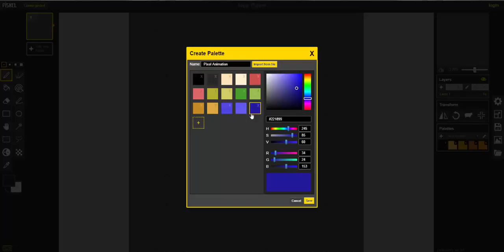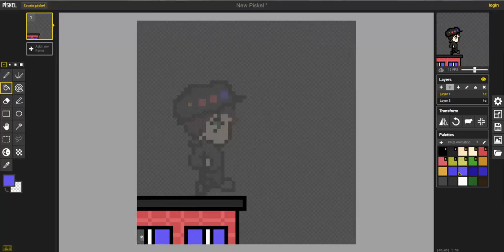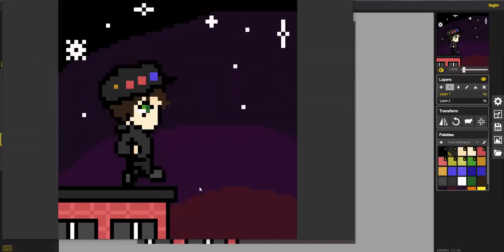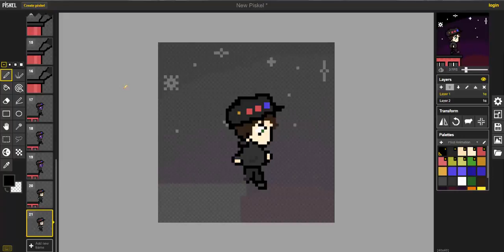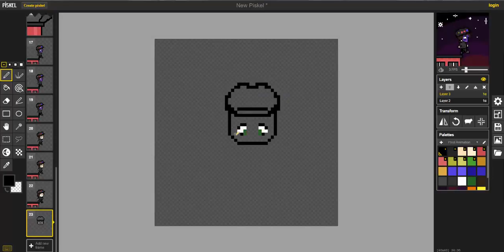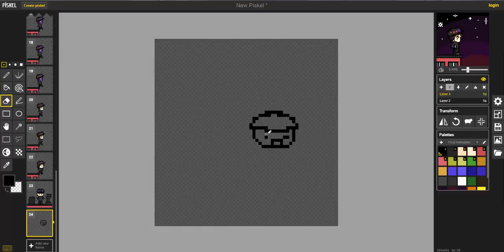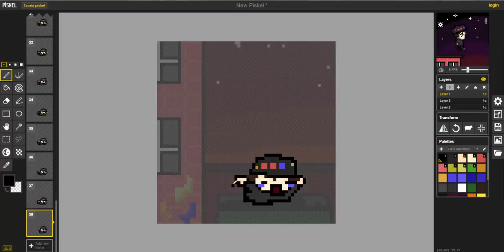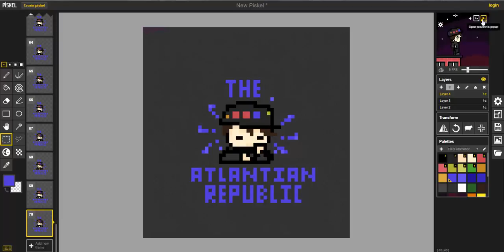Logo Animation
A speed draw of my new channel opening animation!

I did this for the hell of it, took 3 hours, and yes, I'M BACK BABY

No CopyWright intended - Credits

Programs used:

Piskel - A free pixel sprite tool, you can make animated GIF's and pictures